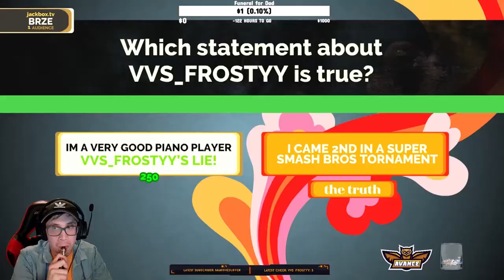Avante: The Return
My return to Twitch after my 30 day ban.

Songs not owned by me:
Cage The Elephant - Ain't No Rest for the Wicked
Entry Of The Gladiators - Phillip Jones Ensemble